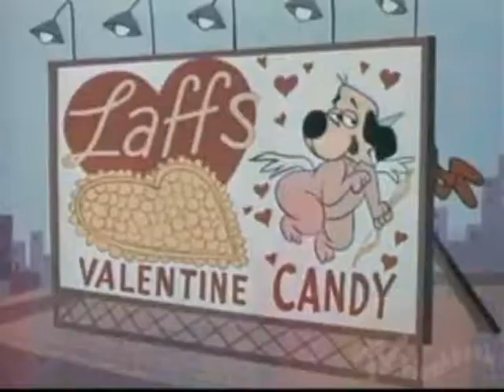Desenho de Cachorro ep6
Desenho que conta a historia do cachorro!

Super heroi
Vira lata
Desenho
Criança
Cartoon